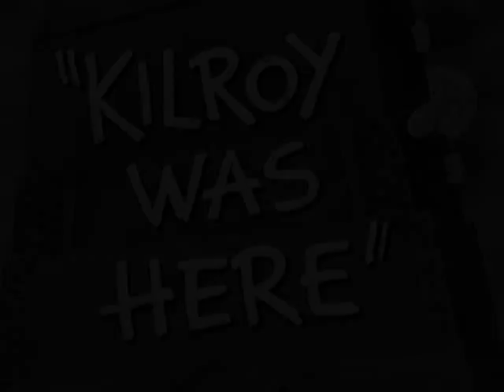Kilroy Was Here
Former child superstars Jackie Cooper and Jackie Coogan make the grade in this rollicking campus comedy from director Phil Karlson (The Silencers). Fresh out of the service, Johnny Kilroy (Cooper) plans to attend Benson College but is denied admission when it’s discovered he’s half a credit short. So when his pal Pappy (Coogan) spreads word that Johnny is the famed “Kilroy was here” hero himself, the publicity gets him into Benson and the school’s most pompous frat. But when the brothers discover he’s not the mythic Kilroy after all, a plot is hatched to kick him out of the house and Benson College as well.